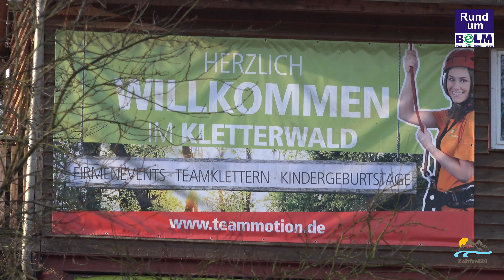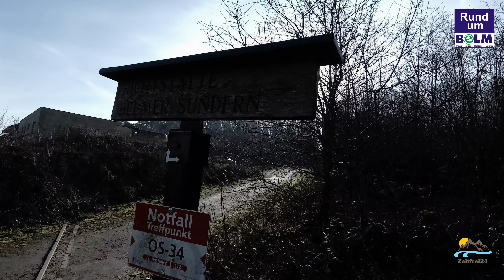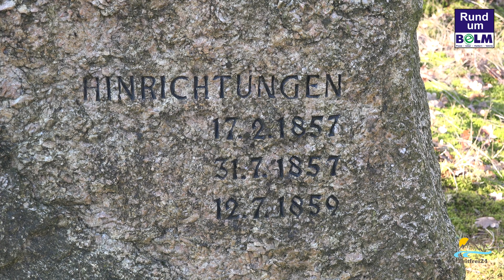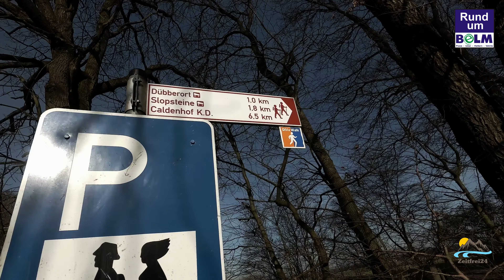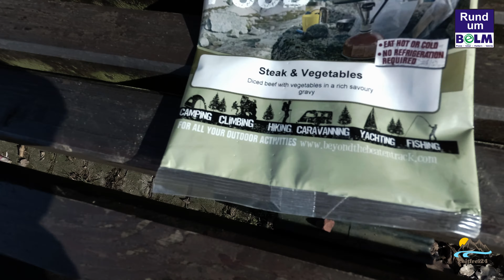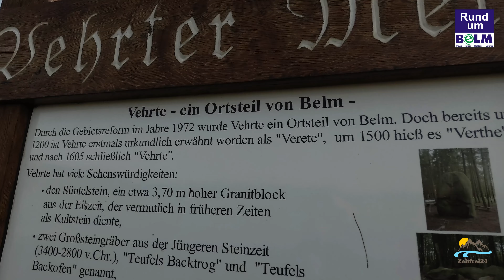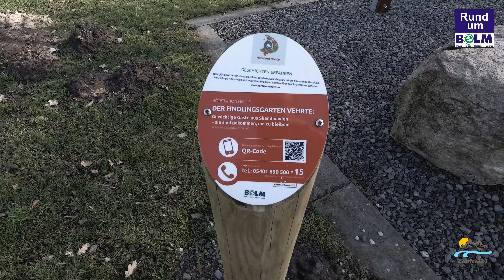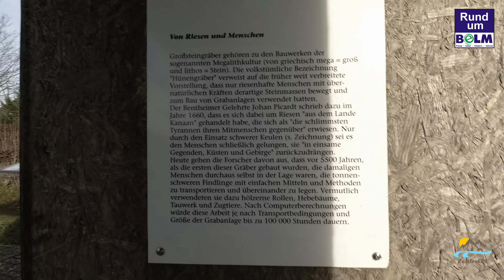Rund um Belm | Fahrrad Tour im Osnabrücker Land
Genießen Sie auf dieser rund 40 km langen Rundtour unberührte Natur und weite Ausblicke zwischen Teutoburger Wald und Wiehengebirge.

Den rund 40 km lange Rundweg können Sie gut an der Friedhofskapelle in Belm beginnen (der Einstieg ist natürlich an jedem Punkt auf der Route möglich). Sie fahren durch Felder und Wiesen, an der Belmer Heide und den waldigen Ausläufern des Wiehengebirges vorbei und können die schöne unberührte Landschaft, die mit weiten Ausblicken und großen Waldflächen lockt, in vollen Zügen genießen.